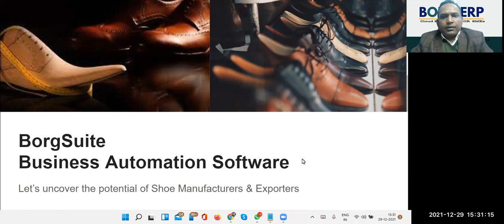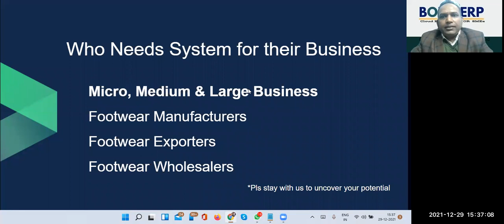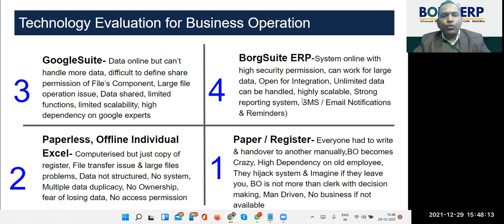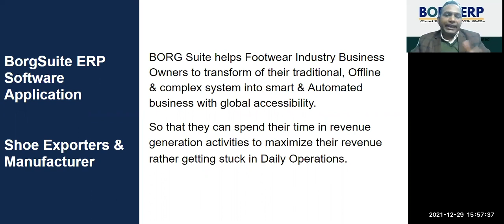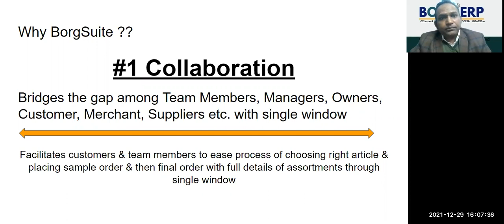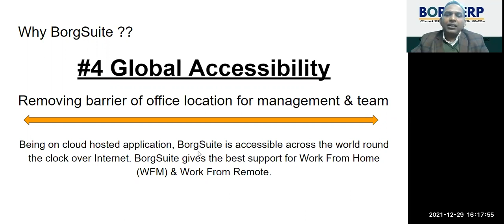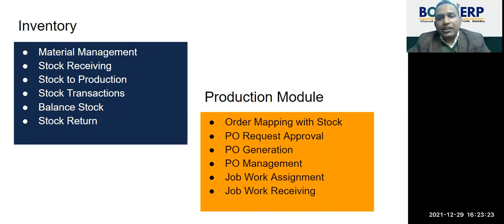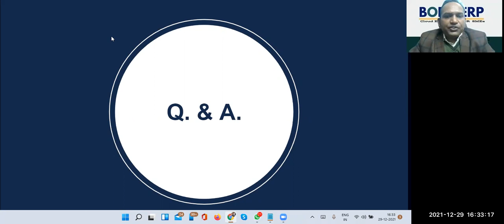Business Automation Concept for Shoe Manufacturers & Exporters - ERP for Footwear Industry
BorgSuite ERP helps Business Owners ( Manufacturer & Exporter ) to transform their traditional, complex and offline system to stream lined, automated & trackable  business with global accessibility.
Borg ERP manages end-end ERP Shoe business with very featured software solution with various modules like Article Management, Sample Orders, Orders, production Process, Inventory, PO, Invoices, Wages & Salary, Calendar Task, Customer Management, Supplier Management, Merchant etc.